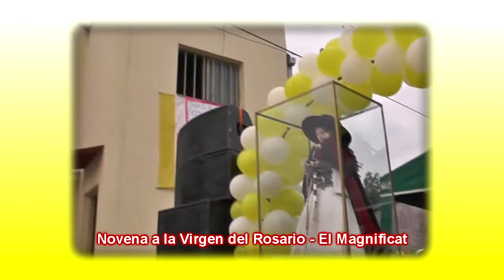Novena Virgen del Rosario Día 08